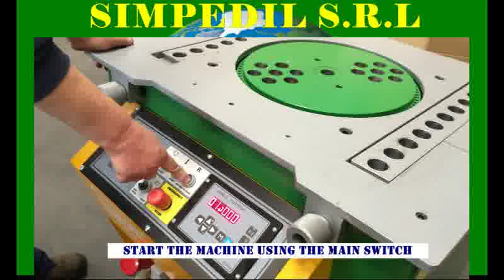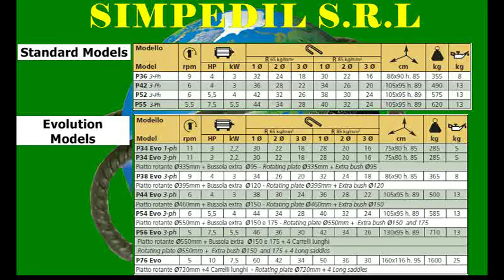BENDING MACHINE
SIMPEDIL S.r.l.was founded in 1980 and over the years it has become one of the Italian leaders in the production of Cutting Machines, Bending Machines, Combined Machines and Stirrup Bending Units for concrete reinforcing steel rods, used in worldwide construction sites.
This movie shows all the instruction in order  to bend rod iron for the construction site.